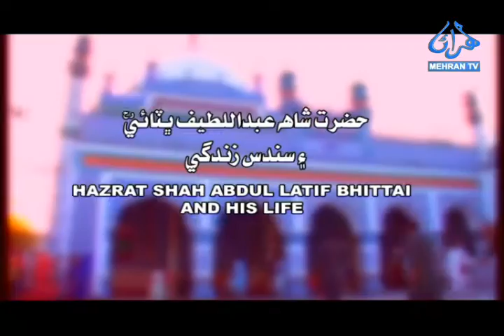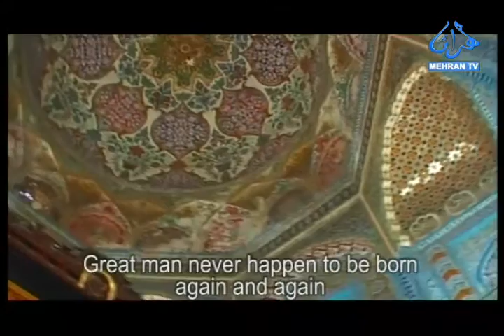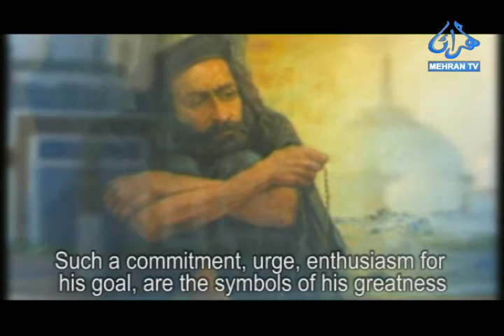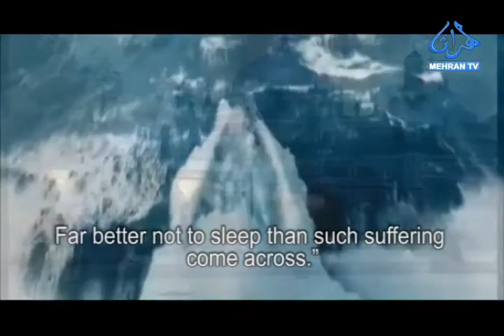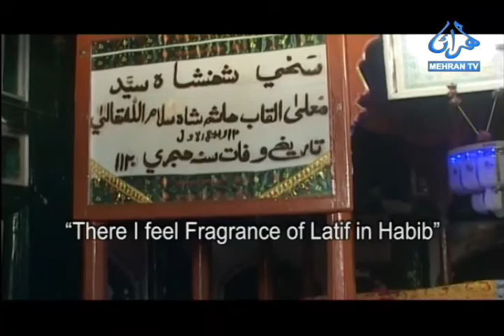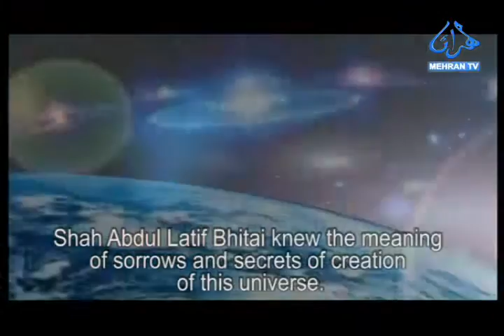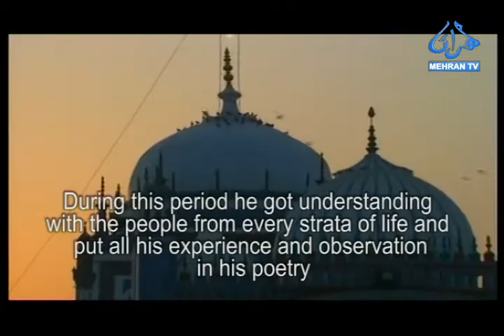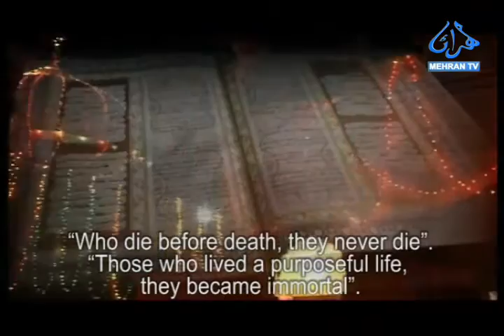Hazrat Shah Abdul Latif Bhitai & his life | Documentary | English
Concept: G.N Morai
Producer: Yawar Nabi Morai
Vice: Erum Parvez
Script: Saleem Bhutto Lateefi

Documentary of Hazrat Shah Abdul Latif Bhitai & his life

Shah Abdul Latif Bhittai (also referred to by the honorifics: Lakhino Latif, Latif Ghot, Bhittai, and Bhitt Jo Shah) (18 November 1689 – 1 January 1752) (Sindhi: شاه عبداللطيف ڀٽائي‎, Urdu: شاہ عبداللطیف بھٹائی‎) was a Sindhi Philosopher, Sufi scholar, mystic, saint, and poet, widely considered to be the greatest Muslim poet of the Sindhi language. He is also known as the poet of Sindh.